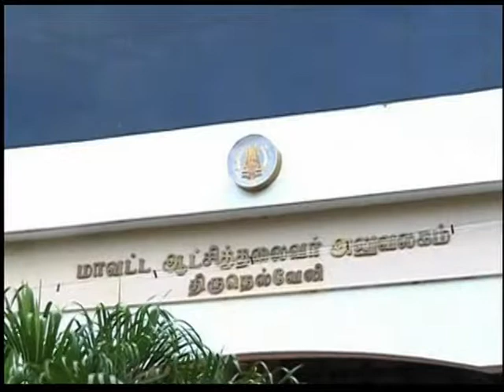TVI NEWS NOV 18 2011